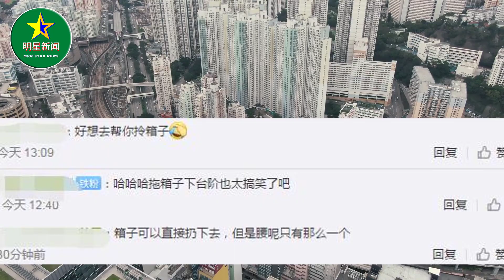迪丽热巴 差点摔倒也不想拎箱子？理由心酸，粉丝霸道喊话直接扔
迪丽热巴差点摔倒也不想拎箱子？理由心酸，粉丝霸道喊话直接扔 | 明星新闻 MKN Star News.